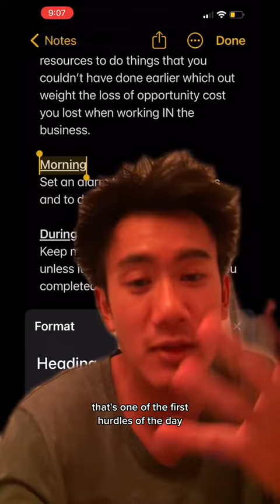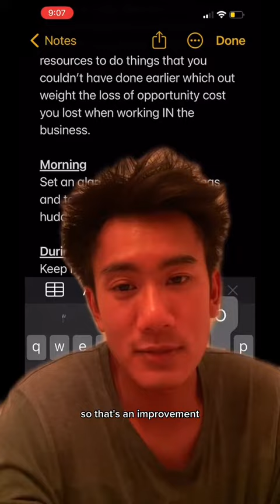Day 29 📈 Of Personal Development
What if your biggest limitations were just stepping stones to your greatest strength? 💪

Keep going, keep growing! 💯

It's Day 29 of doing 100 push-ups every day!!